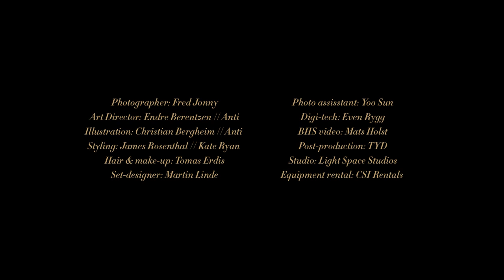Bernhoft "Islander" album photo shoot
With acclaimed photographer Fred Jonny